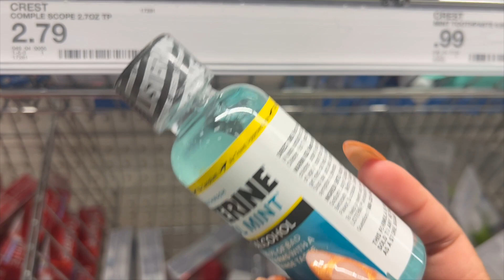VLOG | Quitting my job? | New Mommy Truck | Car Seat Check | Hospital Bag Prep